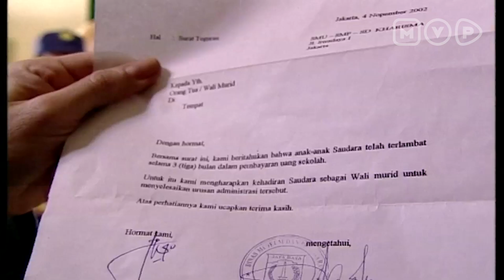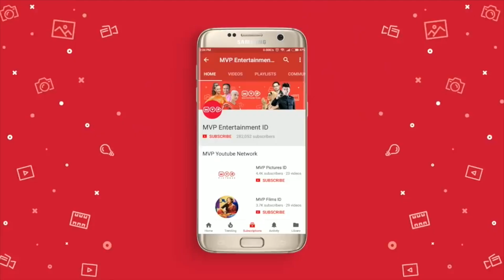Jatuh Cinta Dengan Cara Yang Tidak Kampungan | Doa & Anugerah Episode 6 Part 1